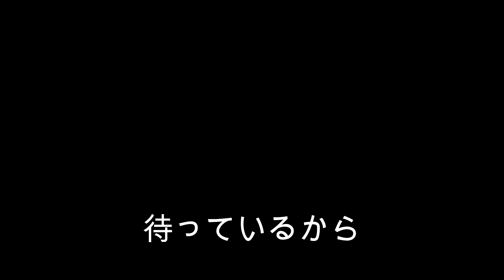20210617 分蜂・別れ Bees split and farewell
お酒を飲みながらこの動画を編集しました。

なんだか飲みたくなったのです。

まるみえの巣板は淋しすぎます。

何を隠しているんだよと叫びたくなるくらいハチさんが固まっている方が大好きです。

I edited this video while drinking alcohol.

I wanted to drink it.

Marumie's honeycomb is too lonely.

I love people who are so solid that they want to scream what they are hiding.

ฉันตัดต่อวิดีโอนี้ขณะดื่มเครื่องดื่มแอลกอฮอล์

ฉันต้องการดื่มมัน

รวงผึ้งของ Marumie เหงาเกินไป

ฉันรักคนที่เข้มแข็งจนอยากจะกรีดร้องในสิ่งที่พวกเขาปิดบังไว้

我在喝酒时编辑了这个视频。

我想喝它。

Marumie的蜂窝太寂寞了。

我喜欢那些坚强到想要尖叫他们隐藏的东西的人。

Saya mengedit video ini sambil minum alkohol.

Aku ingin meminumnya.

Sarang lebah Marumie terlalu sepi.

Saya suka orang-orang yang begitu solid sehingga mereka ingin meneriakkan apa yang mereka sembunyikan.